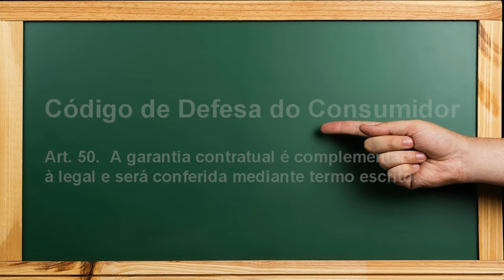ISSO A LOJA NÃO TE INFORMA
Ao comprar um produto, sua garantia não se restringe àquela dada pelo fornecedor. Saiba que o Código do Consumidor diz que sua garantia tem uma duração maior do que aquela informada pela loja.

Cultura, informação e entretenimento. Simbora Misturar.